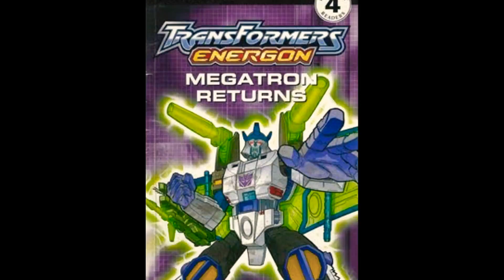My Re Edit Version Of...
A Re Edit By Me ➡️